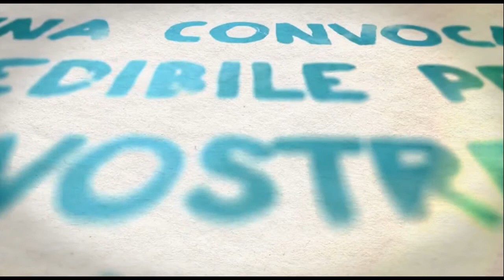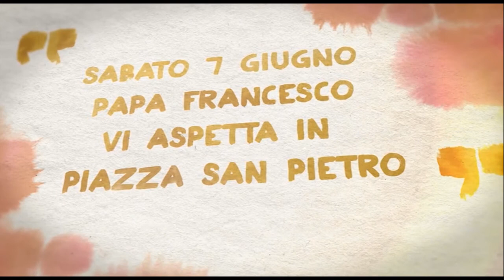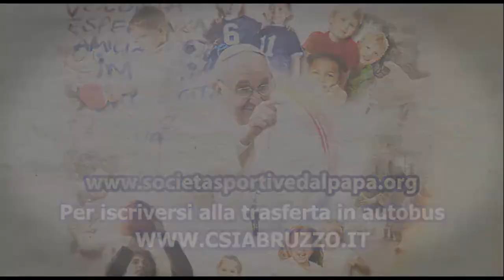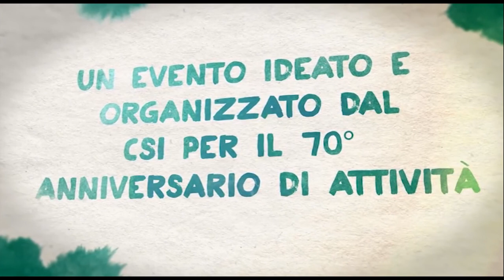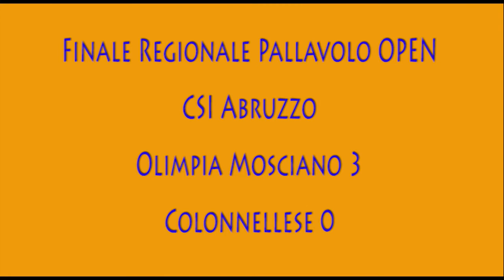Pallavolo Mista CSI Finale Regionale: OlimpiaMosciano - PolisportivaColonnellese HD